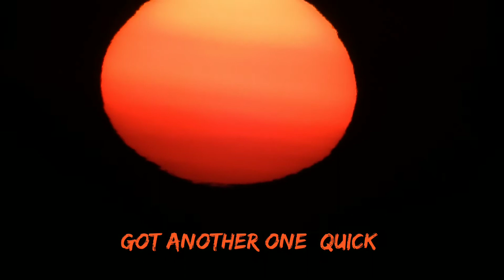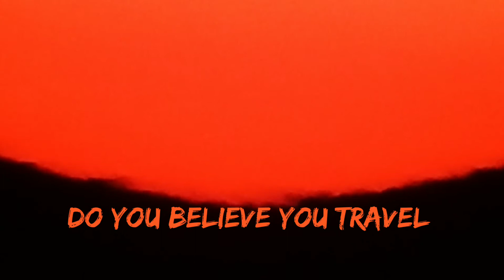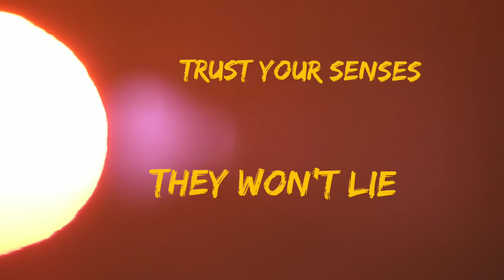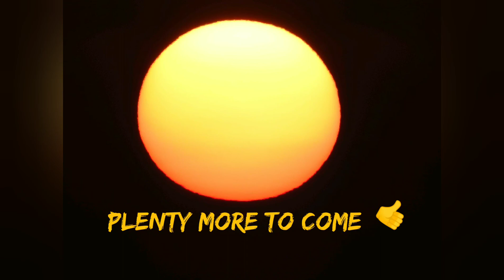spectacular sun rise